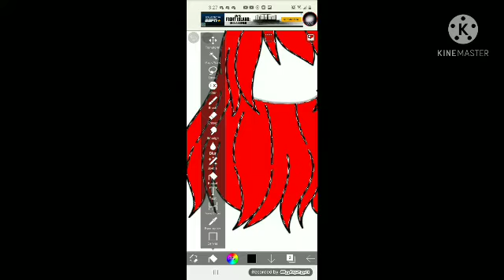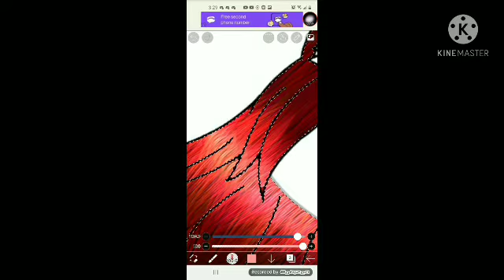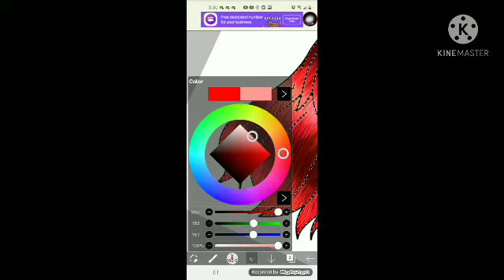how i edit hair